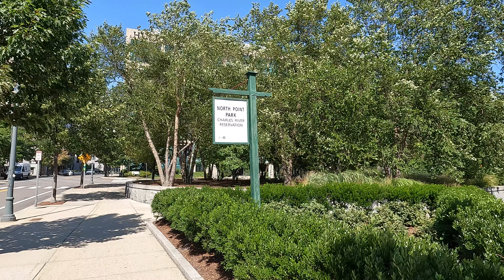4K Walk in Massachusetts - North Point Park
In this video, we will go on a walk at North Point Park located at the East Cambridge neighborhood. Located near the Museum of Science, along the banks of the Charles River, this lush and expansive park includes a large playground, bike and pedestrian paths, a skate park, and lawns. A large pedestrian bridge connects North Point Park to Paul Revere Park in Boston.